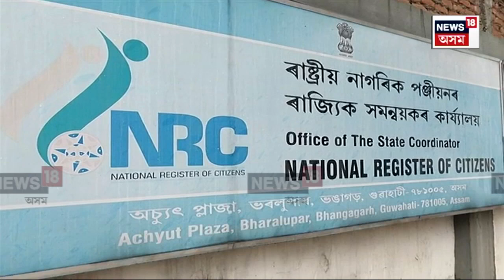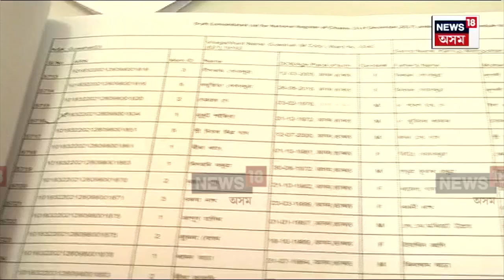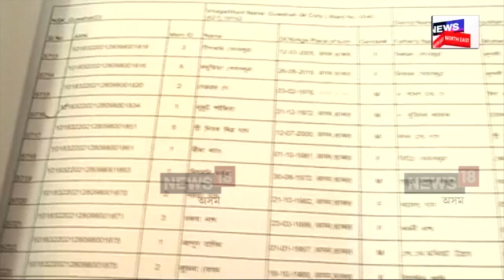NRC Politics | NRC সন্দৰ্ভত মুখ্যমন্ত্ৰীৰ মন্তব্যৰ পাছতে সৰৱ বিৰোধী | N18V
NRC Politics | NRC সন্দৰ্ভত মুখ্যমন্ত্ৰীৰ মন্তব্যৰ পাছতে সৰৱ বিৰোধী
মুখ্যমন্ত্ৰীক উভতি ধৰিলে বিৰোধী বিধায়কে
মুখ্যমন্ত্ৰীক পাৰ্ট টাইম CM আখ্যা ভূপেন বৰাৰ
NRCৰ ২০ শতাংশ পুনৰীক্ষণক লৈ সৰৱ আমিনুল ইছলাম
ঝাৰখণ্ডতো NRCৰ পোষকতা কৰিছিল মুখ্যমন্ত্ৰীয়ে

লগতে চাওঁক দিনটোৰ বহু গুৰুত্বপূৰ্ণ খবৰ |